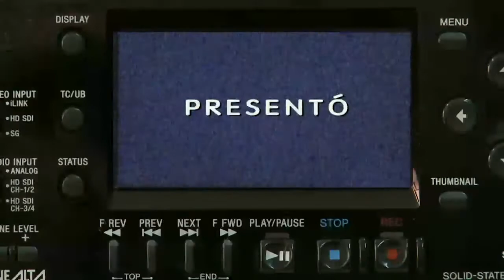Juntos se Pasa Mejor Capitulo 077 Miercoles 02 de Agosto de 2017